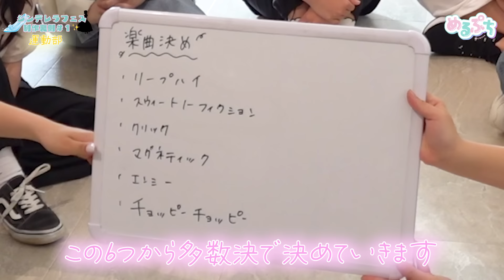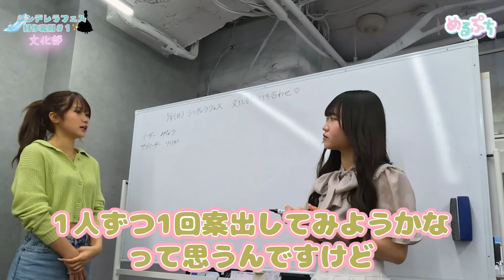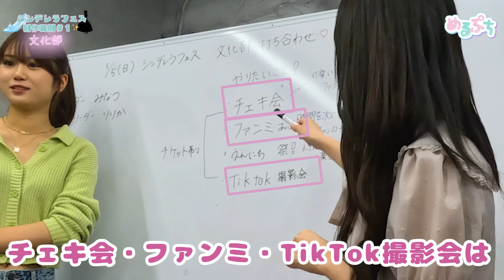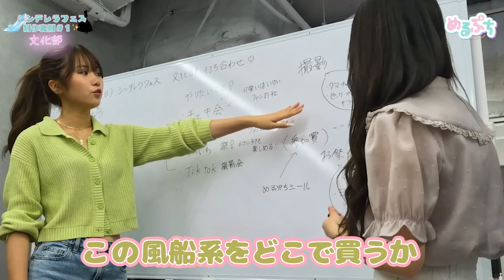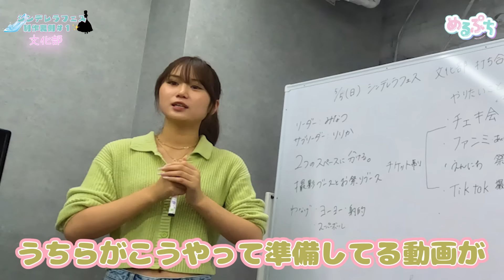【出演決定🩷🩵】 めるぷち部活動始動🔥 | シンデレラフェス💫 part1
シンデレラフェスHP✨

21人で新しい「かわいい」を発信するよ🧸🎀

火曜・木曜以外の17:00に動画アップするよ！🍩

🐰🩷めぷち🩷🐰
ひなた（高1）

🐻🩵るちち🩵🐻

・柊 羽音様
・Safu様
・Vace Music Library